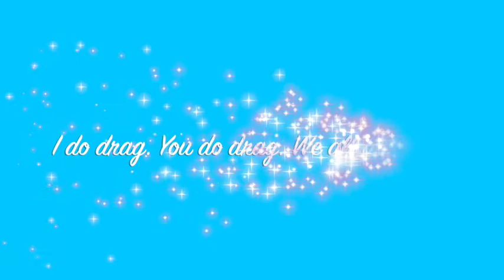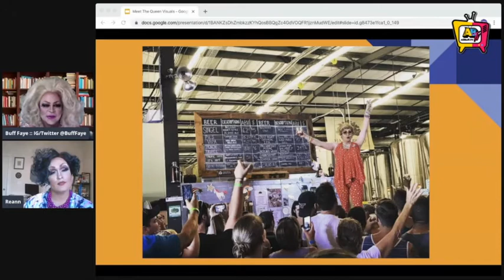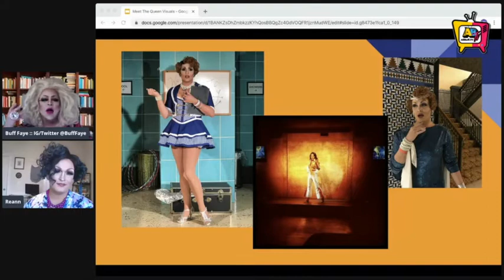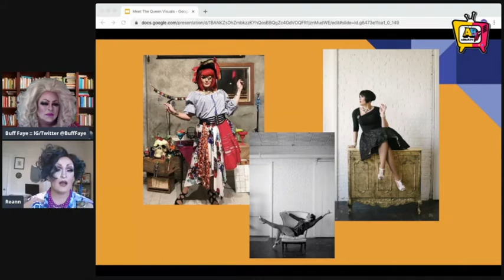SUBSCRIBE AllBuff.TV:: Ep 1 - Buff Faye's Meet the Queens featuring ReAnn Ballslee